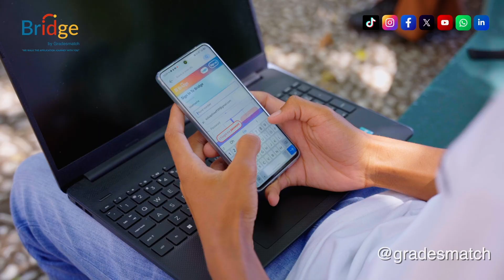Bridge Student: Aphiwe Xulu BSc - Actuarial Sciences (University of the Witwatersrand)